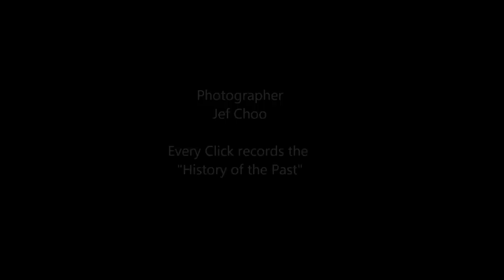Jeffini Photography - 7th National Rhythmic Gymnastics 2015 - Tong Kah Mun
Please watch on PC

7th National Rhythmic Gymnastics 2015 was held in Singapore on 21 Mar 2015 at Bishan Sports Hall.

Feature: Tong Kah Mun , International Senior
Photos by Jef Choo